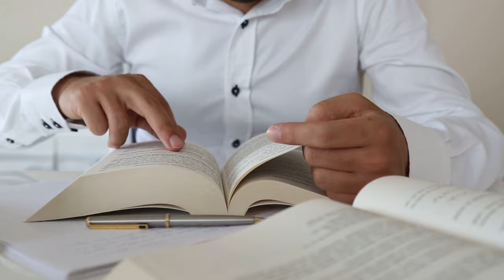Psychologie - Les stades du développement de Piaget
Retrouvez-moi en live sur Twitch Dans cette vidéo nous allons nous intéresser à la théorie des stades du développement de l'enfant développée par le psychologue Jean Piaget.

Table des matières :
0:00 - Les stades de développement de Piaget
1:02 - Le stade sensori-moteur
4:21 - Le stade préopératoire
6:13 - Le stade opératoire concret
7:17 - Le stade formel
7:51 - Au-delà du stade formel et les critiques adressées à Piaget
9:42 - Conclusion

Articles critiquant ou complétant la théorie de Piaget
- Labouvie-Vief & Diehl, 1999
- Basseches, 1984
- Commons & Bresette, 2006
- Sinnott, 1998
- Courage & Howe, 2002
- Siegler, 2005, 2006
- Baillargeon, 2004
- de Hevia & Spelke, 2010